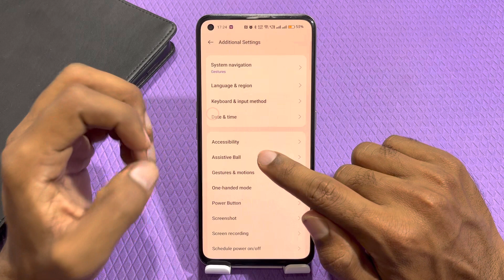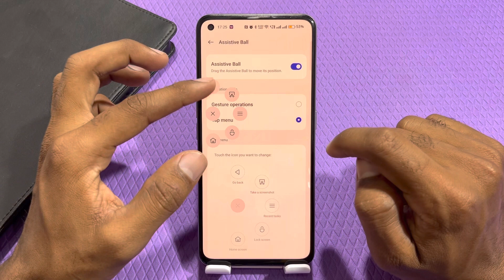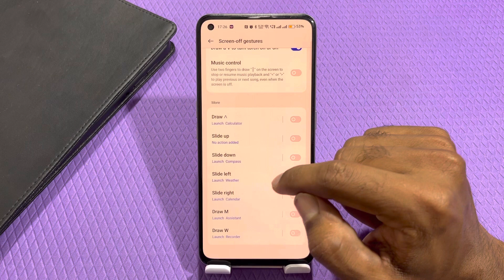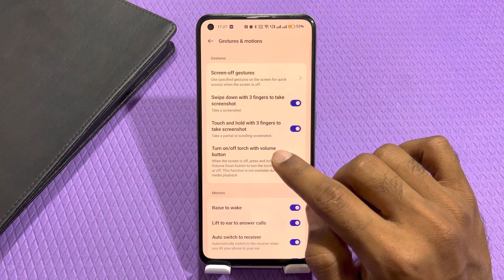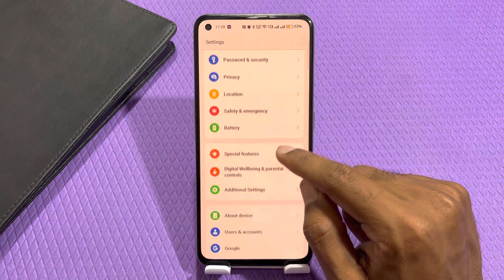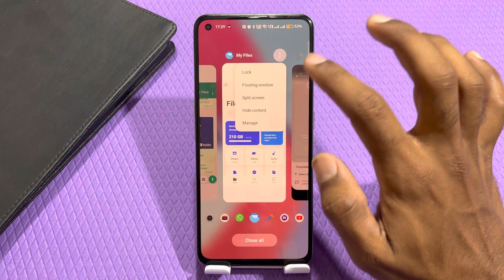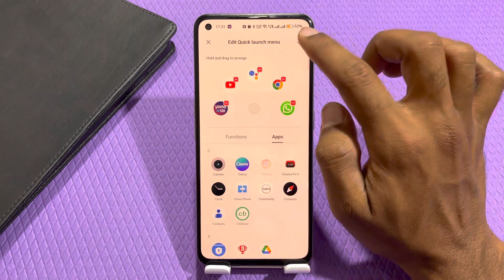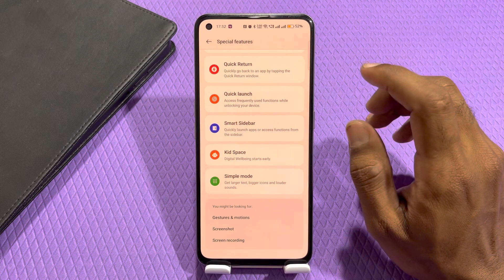Realme 11 Pro 5G Top 10+ Hidden Features | Realme 11 Pro 5G Smart Feature in Hindi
Video Topic :-

Realme 11 Pro 5G Tips & Tricks,